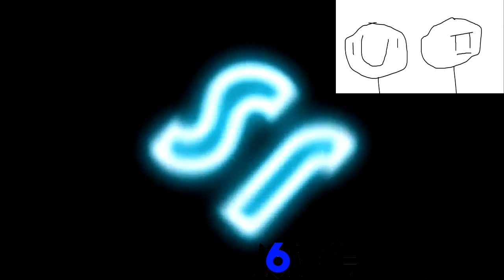JacobSparker has a Sparta Extended Remix